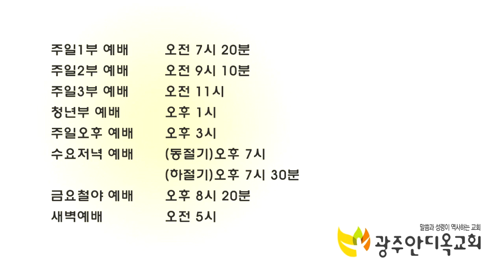하나님의 사람이 되자 9(특별새벽기도회 20181108)